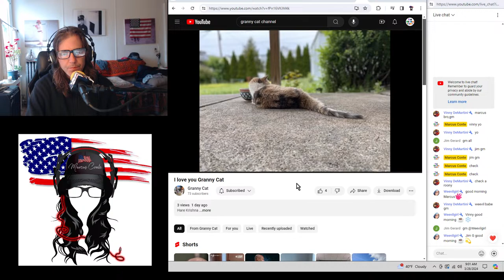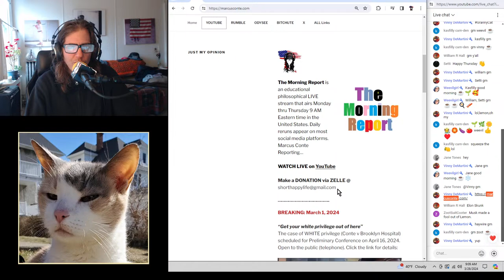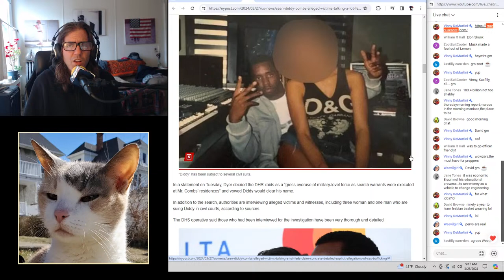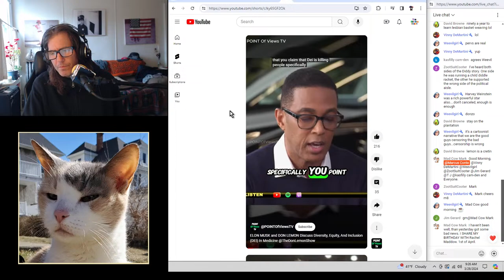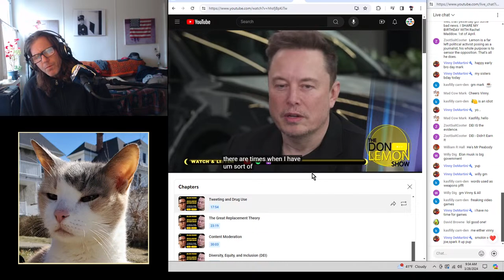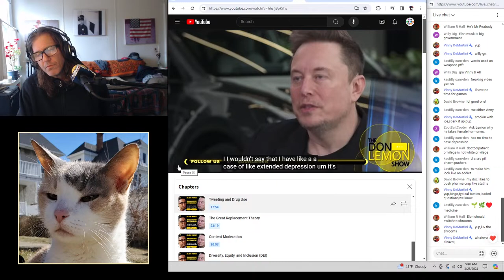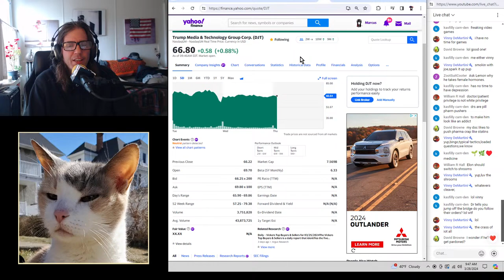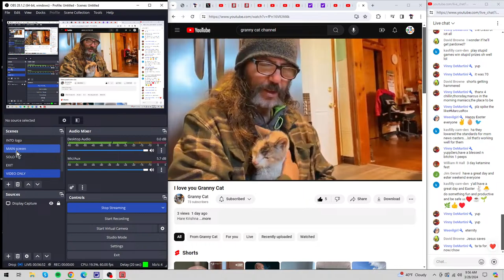Elon Musk v. Don Lemon interview, Ketamine, Truthful Media, Affirmative action...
marcus conte . com